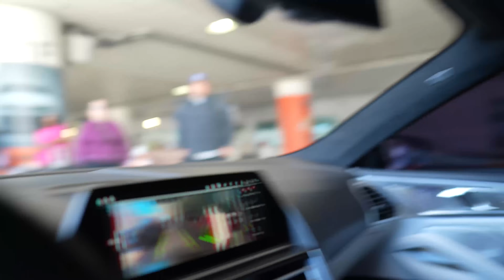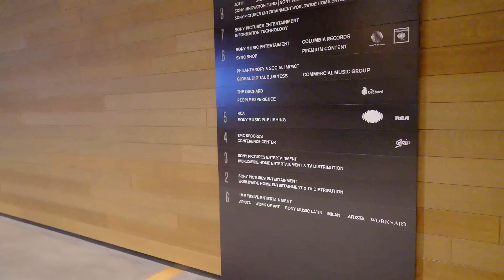Lil Scoom89 Goes to LA to shoot w/ Skrilla, Big Opp and YBCDUL Vlog